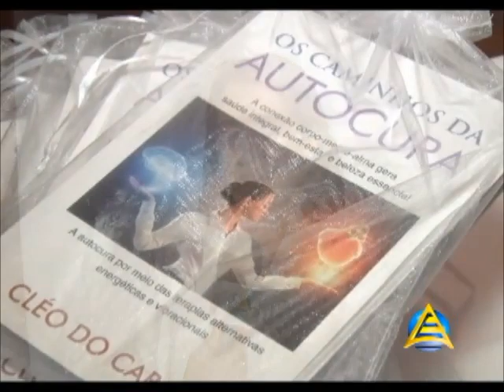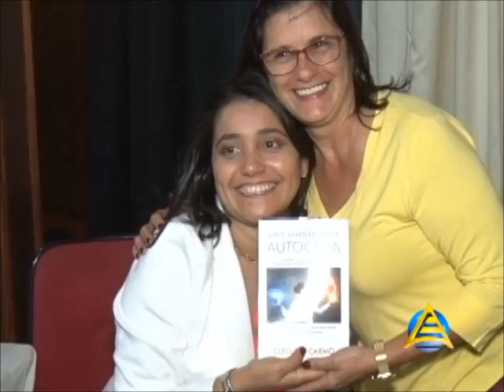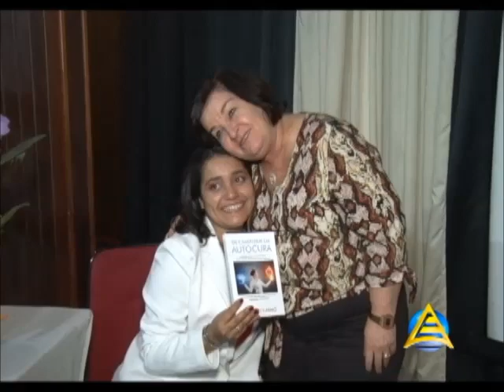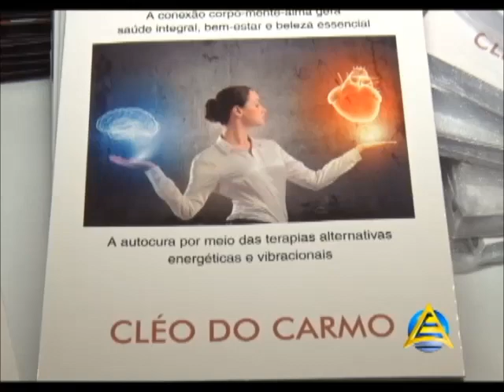Caminhos da Autocura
Lançamento do livre "Caminhos da Autocura" - Cléo do Carmo